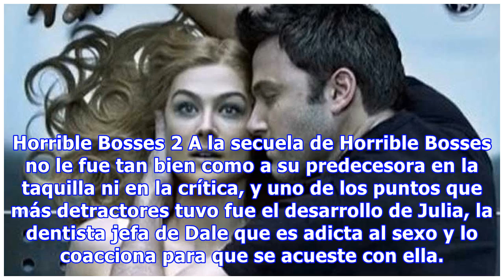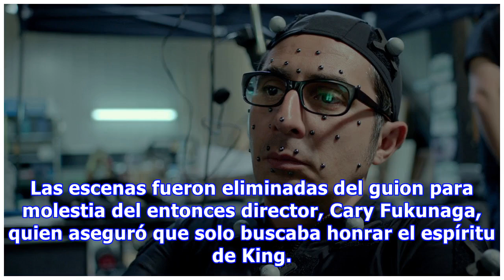5 escenas de películas que fueron eliminadas por ser muy ofensivas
5 escenas de películas que fueron eliminadas por ser muy ofensivas
Ser el director de la película no significa que puedas salirte con la tuya. Aunque tengas una visión controversial, hay normativas que prohíben que se muestren ciertas cosas y, considerando la cantidad de dinero involucrada, los ejecutivos no dudarán en decir «esa escena no va». Eso fue exactamente ...